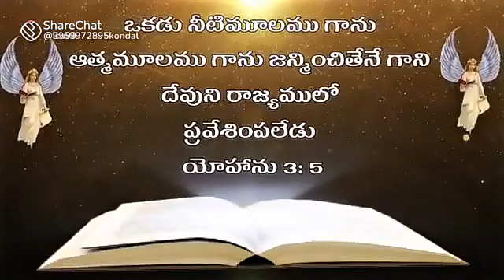Today's Thoughts (1)